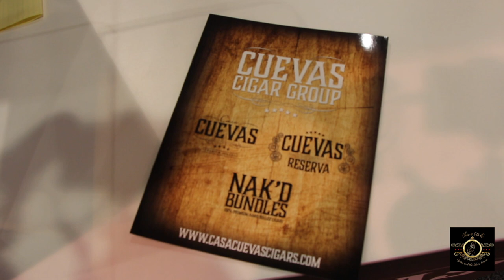Chixs n Sticks with Casa Cuevas Cigars TPE21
chix n Sticks talks with Casa Cuevas to learn more about the brands own line of cigars that has grown over the past four years.